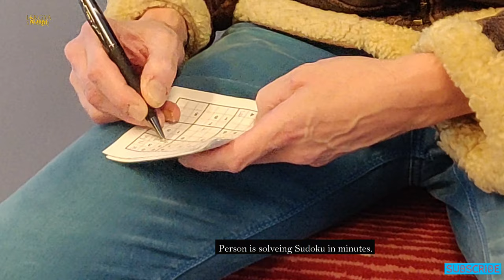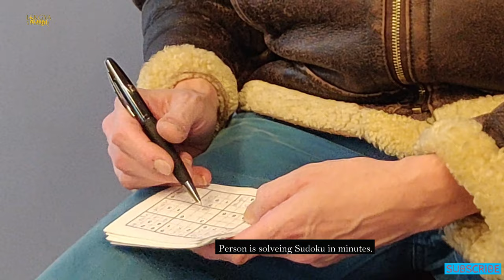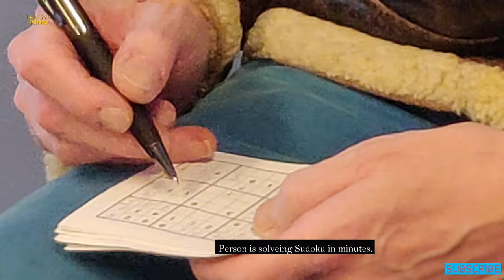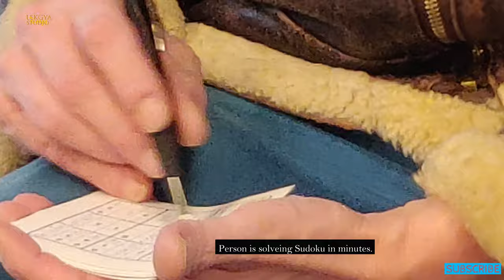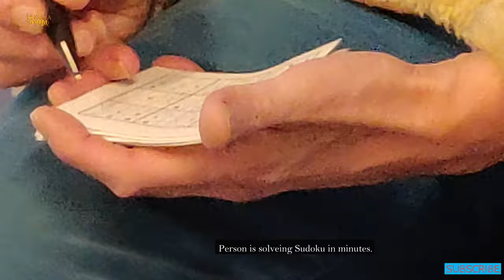Soveling Sudiku in Minutes